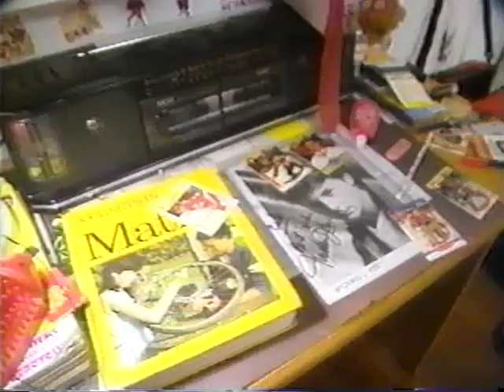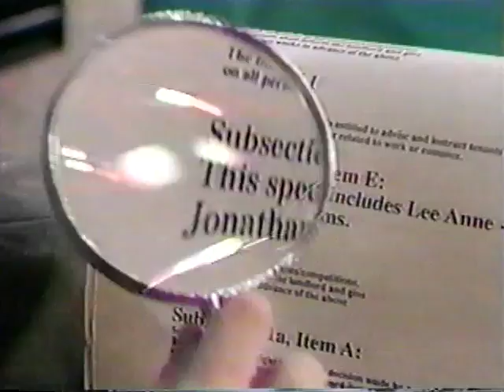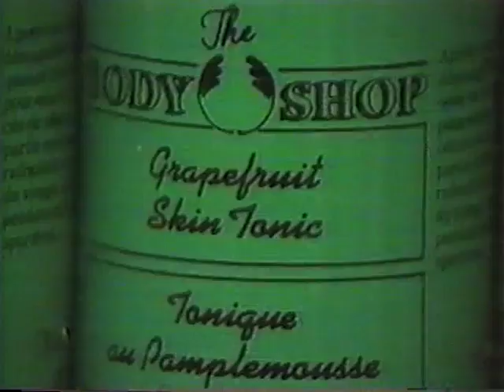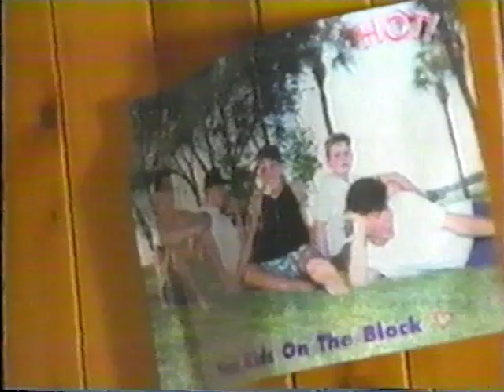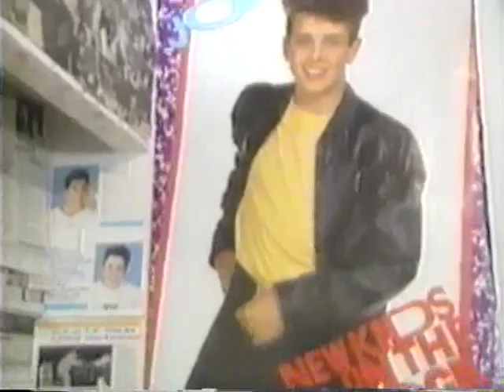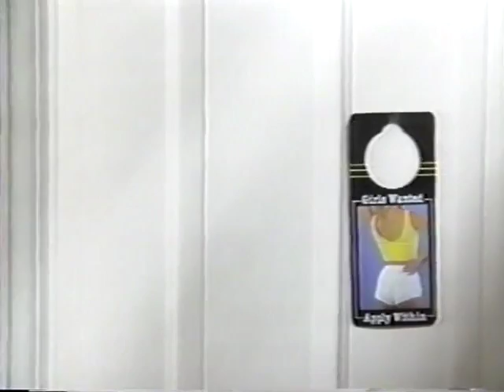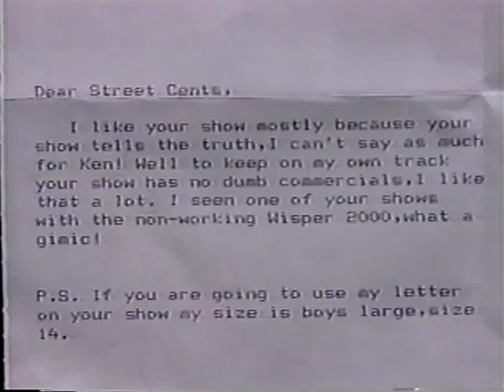Street Cents October 20, 1990 Season 2 Episode 5